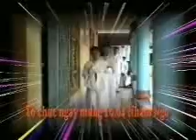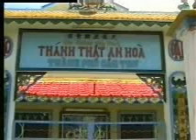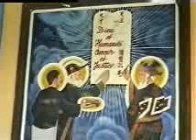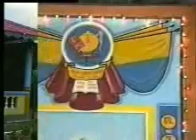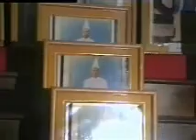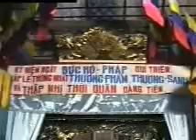Lễ Kỷ Niệm Đức Hộ Pháp Qui Thiên tại Cần Thơ. A1/8 - TĐTN.186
Căn cứ Kinh THIÊN ĐẠO  và THẾ ĐẠO , nơi Mục : Các Ngày Cúng Lễ Hằng Năm Âm Lịch  tại Tòa Thánh, phần Chú ý số 3 ghi : Ngày kỷ niệm hội : ở địa phương chỉ cúng Tiểu Đàn tại Thánh Thất mà thôi . (có nghĩa không thiết lễ Tế Thế Đạo tại Điện Thờ Phật Mẫu như trước 1975). Lịnh này không biết ban hành năm nào, nhưng năm Nhâm Ngọ (2002) còn hành lễ tại Cần Thơ. Bộ VCD này là bằng chứng.

Bộ VCD này gồm 4 CD : A1 + B1 phần cúng Tiểu Đàn nơi Thánh Thất  A2 + B2 phần Tế Thế Đạo nơi Điện Thờ Phật Mẫu. Xin gom chung làm một đề tài : Lễ Kỷ Niệm Đức Hộ Pháp Qui Thiên tại Cần Thơ.